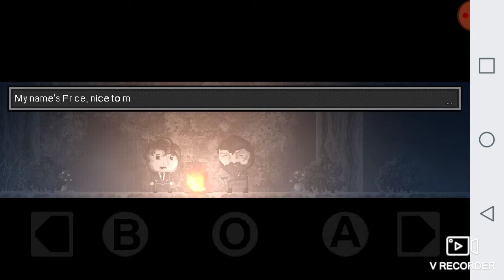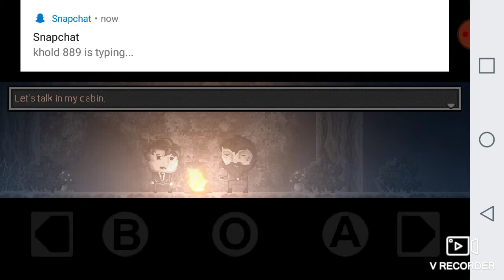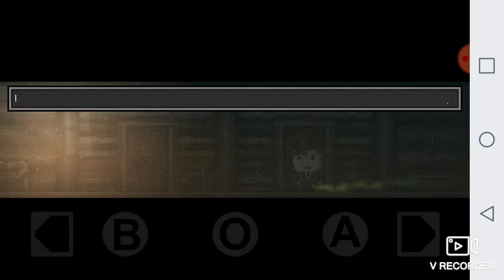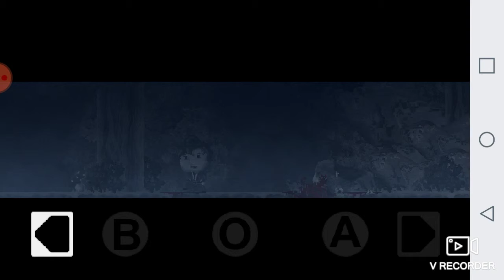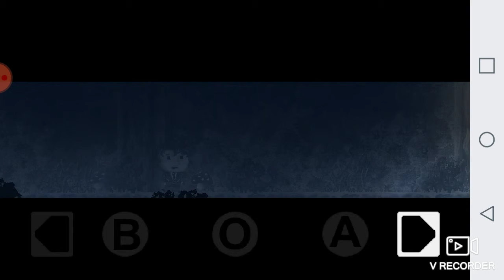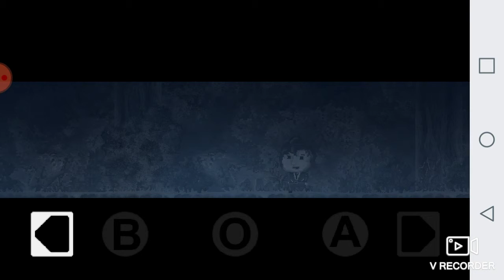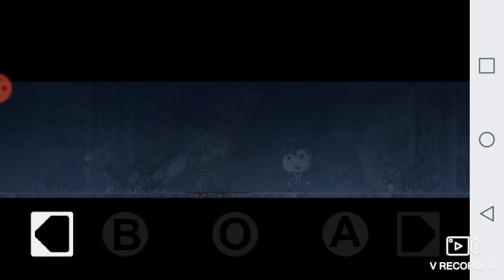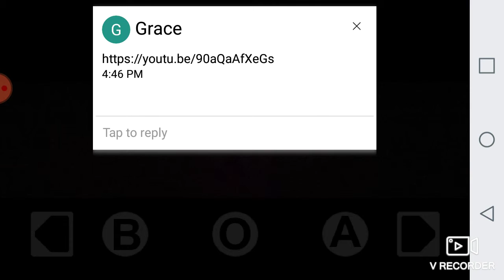THATS A DEMON - Distraint part 2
Sorry guys i couldn't edit properly but hope u enjoyed it.